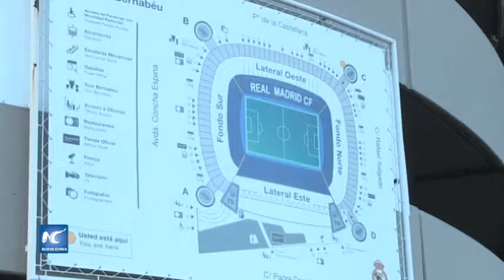El Clásico está preparado contra posible amenaza terrorista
Se trata del mayor operativo que rodea un evento deportivo en España desde los Juegos Olímpicos de 1992 en Barcelona. Algunos han considerado a este como un dispositivo "draconiano"